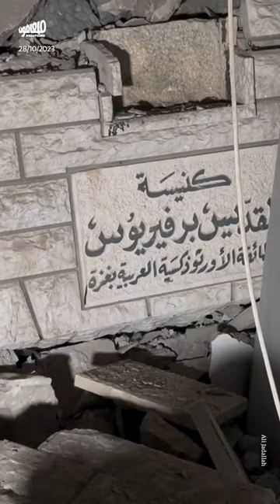3 أسابيع على طوفان الأقصى